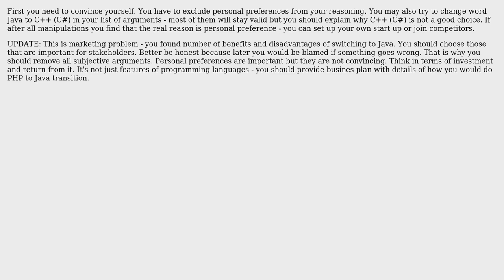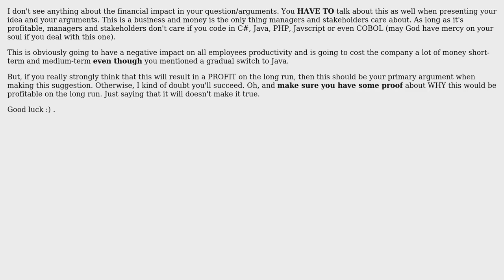How to convince my company (operating in the financial sector) to switch from PHP to Java?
Software Engineering: How to convince my company (operating in the financial sector) to switch from PHP to Java?

With thanks & praise to God, and with thanks to the many people who have made this project possible! | Content (except music & images) licensed under CC BY-SA | Music | Images & others | With thanks to user Radu Murzea user DougM user Dan user AlexT and the Stack Exchange Network Trademarks are property of their respective owners. You are responsible for your own actions.